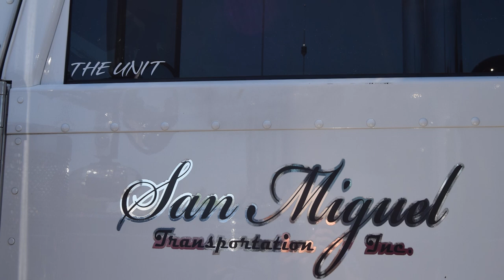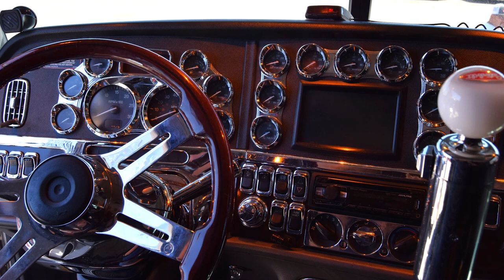The young career -- and pristine custom 2015 Peterbilt 389 -- of Cali-based owner-op Tony Gonzalez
Owner-operator Tony Gonzalez bought this rig a couple of years ago from his father, after whom he's named. The elder Gonzalez had run the rig from new for its first four years in his San Miguel Transportation small fleet, headquartered out of Phoenix, when his son made the move to trucking after a foray in the suits and ties and high-rise buildings of finance. Gonzalez leased to San Miguel and expressly asked his father to treat him just as he would any other owner-operator at the company. A couple years into the trucking business now, clearly Gonzalez is loving his time over the road, and has, little by little, made the truck his own with plenty of custom touches, from United Pacific aftermarket black-out-style headlights, painted tanks, plenty of bright upgrades and lights.

We caught up with the owner-operator on the second day of the June 2022 A.J. Soza Memorial Truck Show in Merced, California. Gonzalez hauls a variety of freight in reefer trailers, with dedicated lanes in some cases, for San Miguel's customers. The business extends back to his father's produce-hauling days from a prior home base of Salinas, California.

The 2015 389 is powered by a 495-hp Cummins engine, with 1,650 lb.-ft. of torque, a 13 speed, 3:25 rears and a 265-inch wheelbase, functional for tight delivery docks where Gonzalez often delivers boxed wine LTL in a reefer trailer.